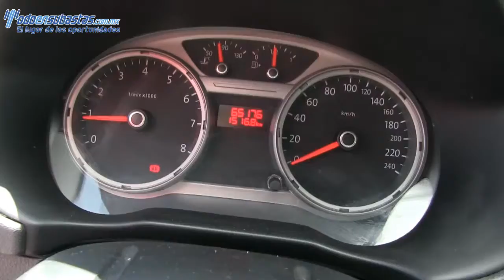030983 Volkswagen / Gol / 2012